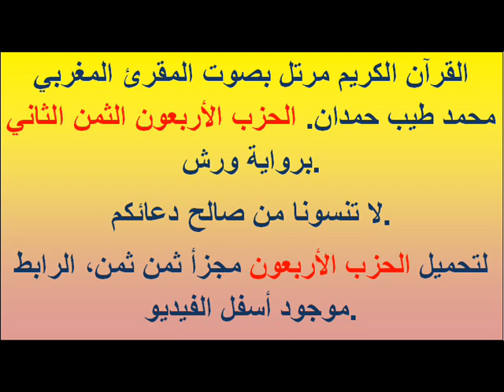القرآن الكريم مرتل بصوت المقرئ المغربي محمد طيب حمدان. الحزب الأربعون الثمن الثاني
القرآن الكريم مرتل بصوت المقرئ المغربي محمد طيب حمدان. الحزب الأربعون الثمن الثاني برواية ورش.